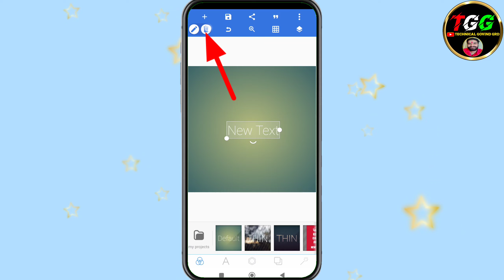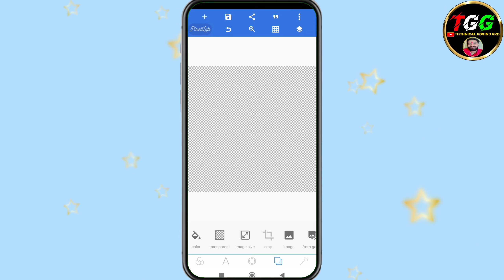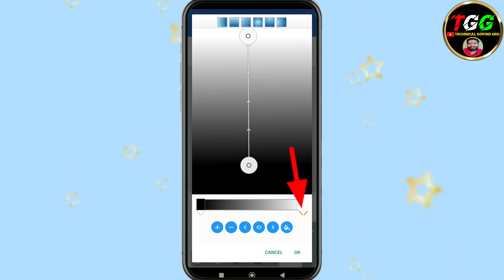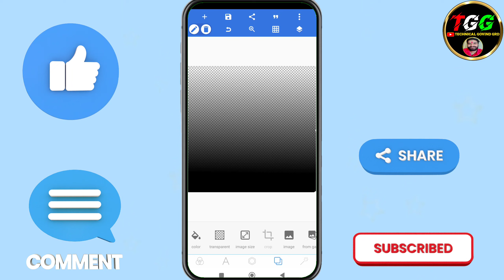black shadow png download | pixellab se black png kaise banaye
doston aaj ke is video mein aap sabhi ko bataen Hain ki aap kaise pixellab se black shadow png bna sakte hai video last Tak dekhen or like comment share jarur kare